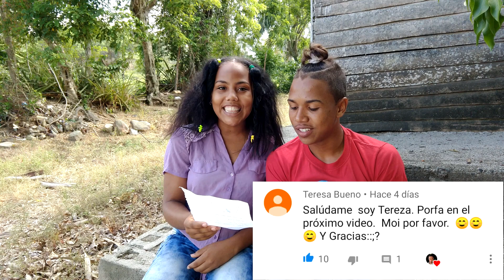EN ESTA CASA HAY UN MISTERIO👻 // EL SOCIO SOY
bueno socioooooos y sociaaaaas creo que: esta casa tiene un problema feo, en esta casa hay un misterio. yo creo que peligro va a tener que vender esta casa, porque su papá se lo ha dicho muchas veces; que la venda, porque en esa casa hay un misterio y no le quiere hacer caso, pero hoy quedó demostrado, quedó más que demostrado que sí hay un misterio. Así que peligro: vende esa casa, vende la, te vas a ver en un lío feo, tu vas a pasar un susto grande en esa casa.
esa casa tiene un misterio👻👻👻